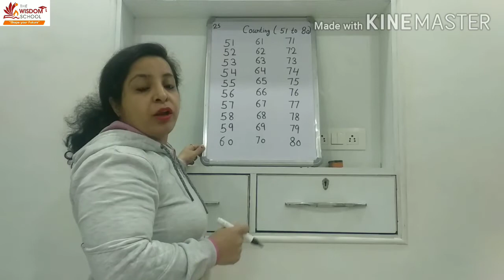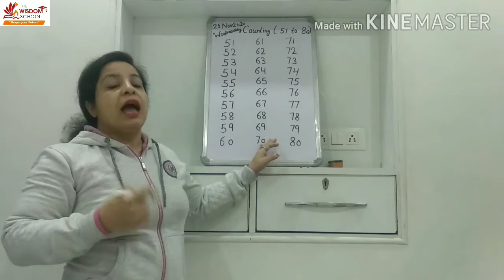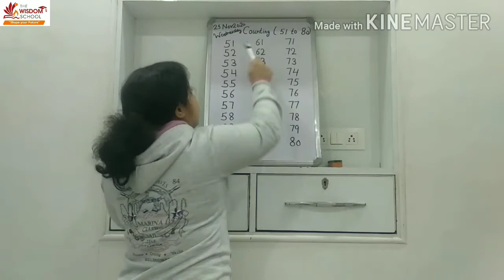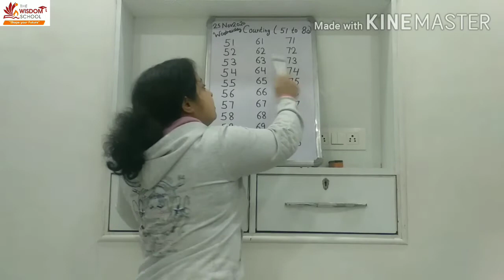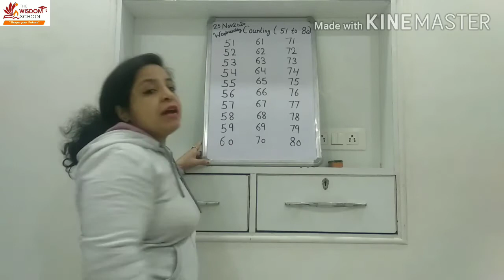Nursery / Study Time / Counting 51 to 80 / Nov 25